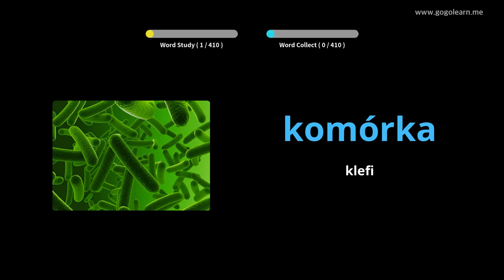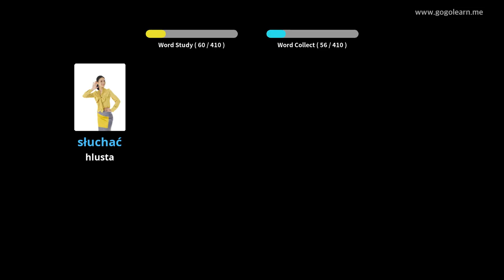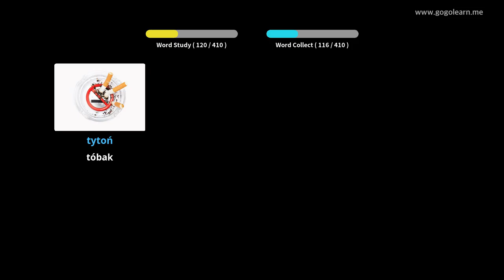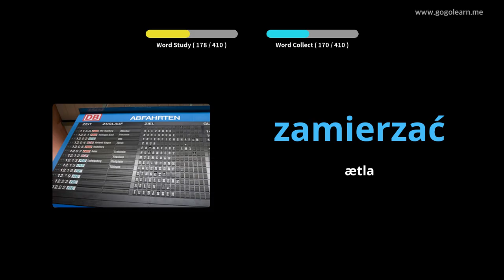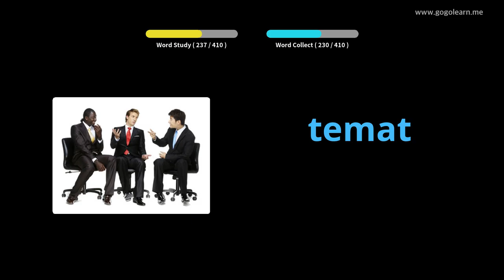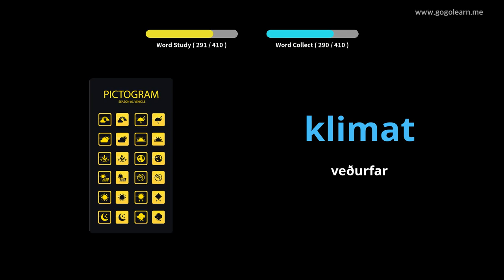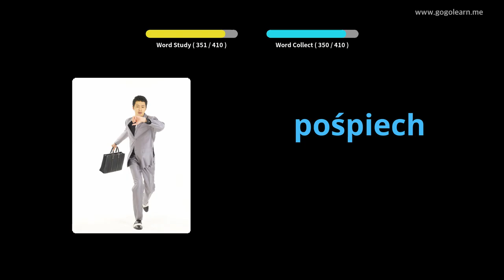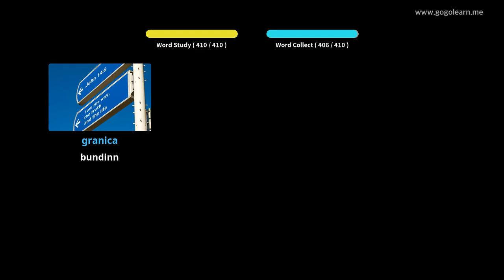Lærðu Pólsku Í Gegnum Myndir |Pólsku Orðaforði Miðskóli 3 | Golearn